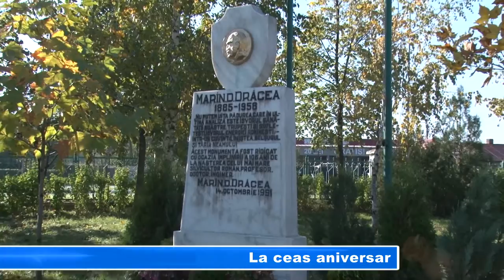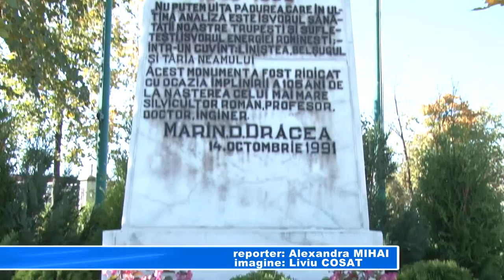La ceas aniversar